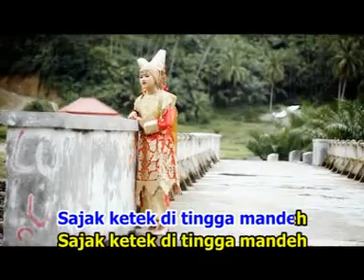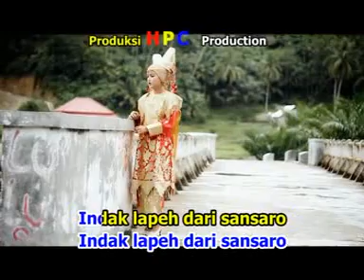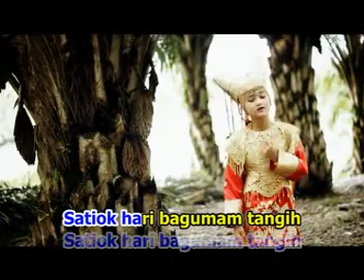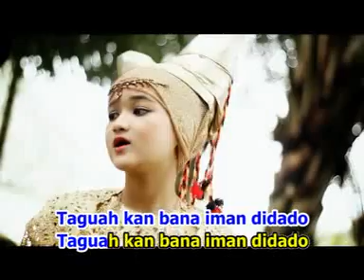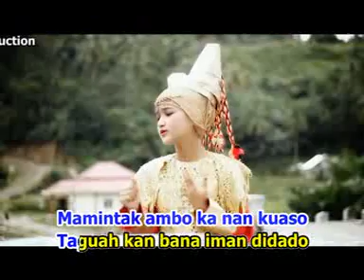DENDANG TERLARIS - Puspa Indah - Bagumam Tangih (Official Music Video)